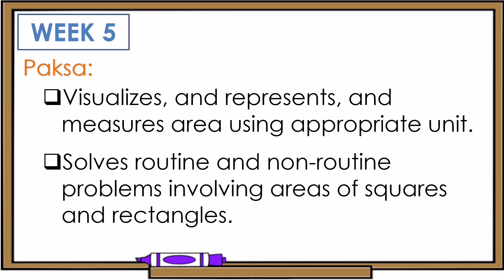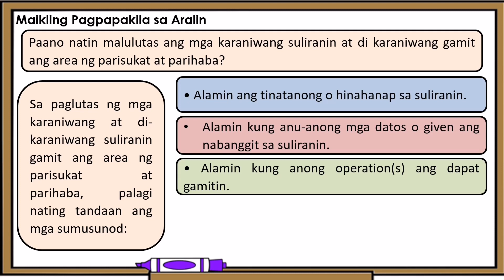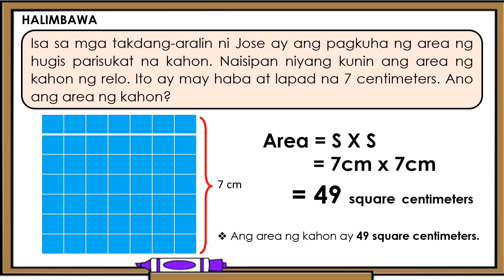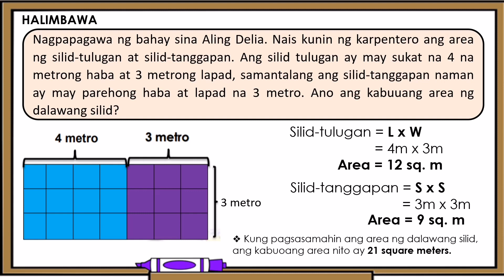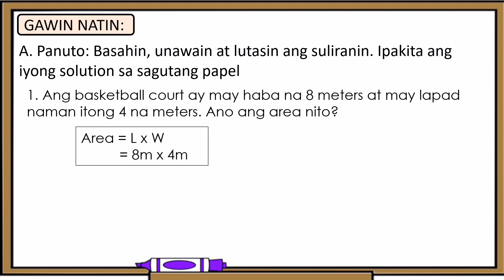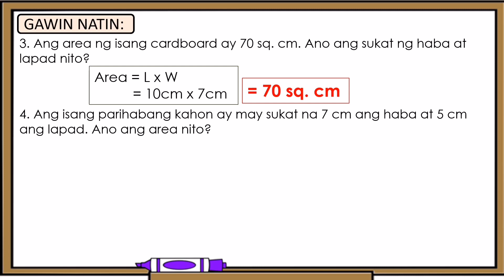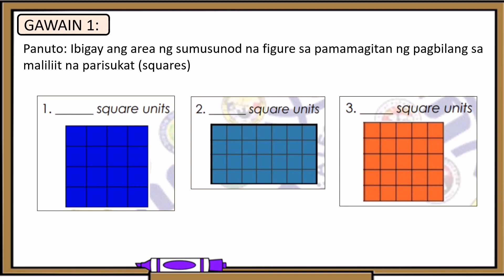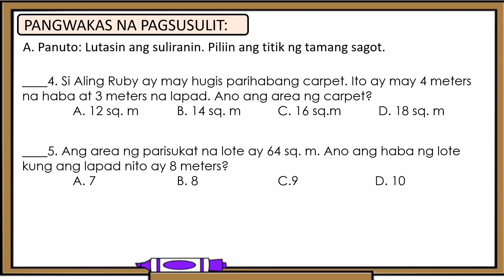AREA of a Square and a Rectangle || Math-3 || Q4-WEEK5 || TitserLyn DelaCruz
Naipakikita at nasusukat ang area ng isang parihaba (rectangle) o parisukat (square)
Nalulutas ang suliraning routine o non-routine sa pagkuha ng area ng parisukat o parihaba